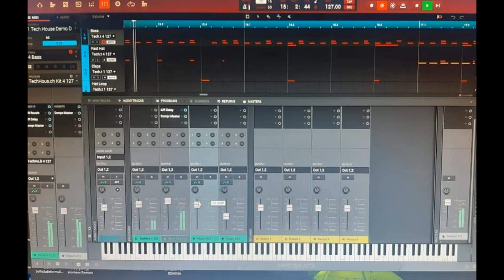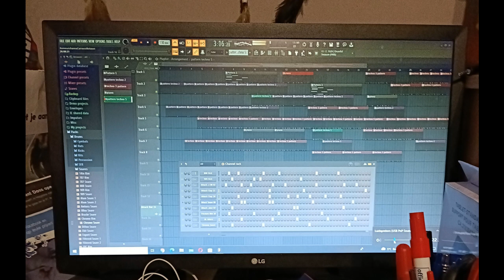Mega Techno Mix'' created by DJ Romina Johanna C Botasso